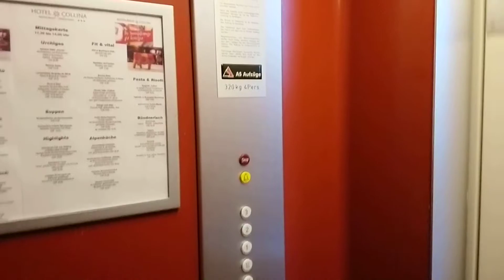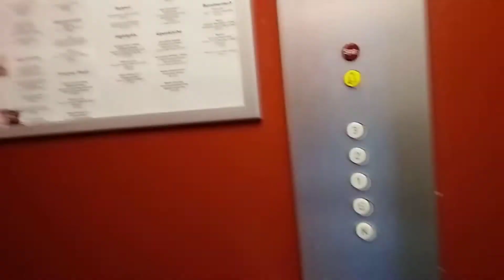Aufzug Gebauer Voa Sporz 9, 7078 Lenzerheide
Sehr schöner, originaler Gebauer Lift der 70er Jahren im Hotel Collina. An diesem ist noch gar nichts modernisiert worden. Er funktioniert auch noch tadellos. Das sagte auch der Pächter oder Wirt des Hauses. Der Maschinenraum befindet sich oben über der Deckenklapptür wo sich vermutlich auch der Estrich befindet.